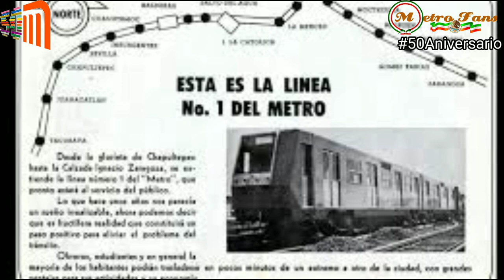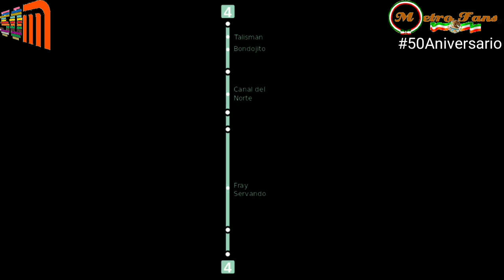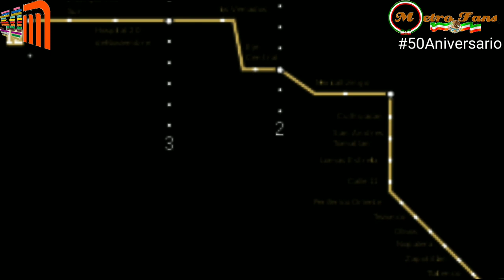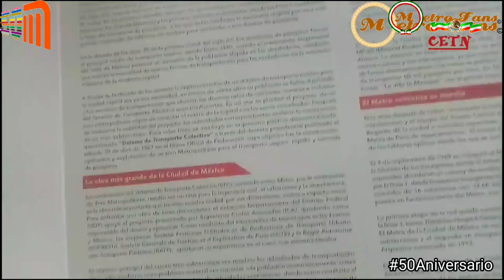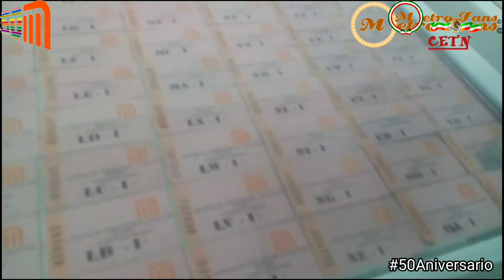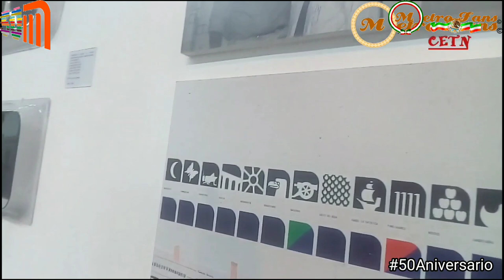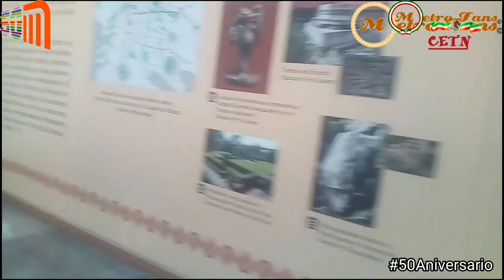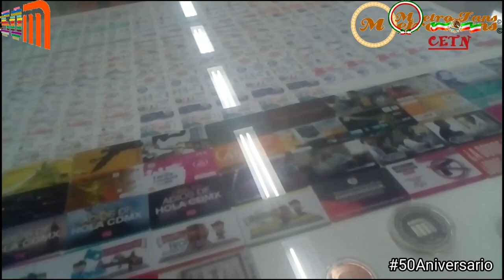50 Aniversario (Sistema De Transporte Colectivo Metro)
4 Septiembre 2019

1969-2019 Marcaran La Historia De La Ciudad De Mexico.
Un Medio De Transporte Que Cumple Medio Siglo De Llevarte A Tu Destino.
Iniciando Con 1 Sola Linea,Linea 1 Que Iba De Zaragoza A Chapultepec.
Una Ciudad Subterranea Era Lo Que Comentaban En Esa Epoca.
50 Años A Cumplido El Metro De La Ciudad De Mexico.

Felicidades STC Metro